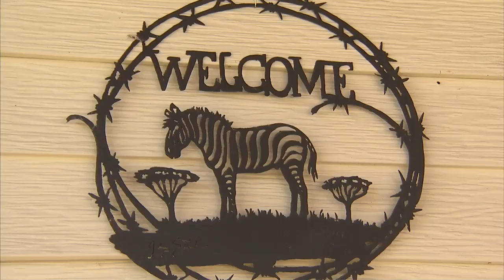Zebra Breeders in Utah - America's Heartland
Zebras in Utah? Duane Gilbert is not your typical rancher. Sure he raises cattle on his Utah ranch and has some horses as part of his operation as well. But if you check the pasture land on his Castle Dale Ranch, your'e going to find some unusual looking livestock that originated from Africa!

to see the rest of episode 505.